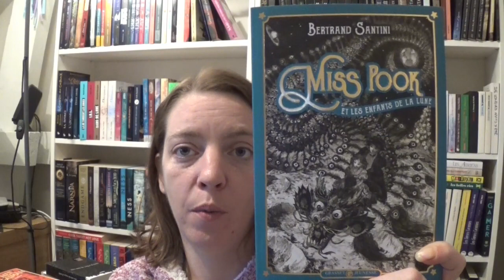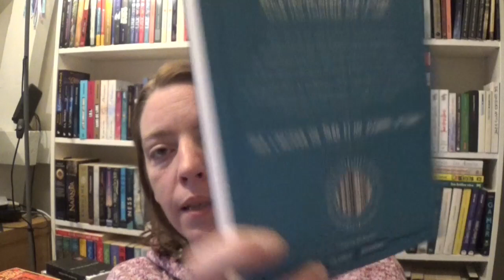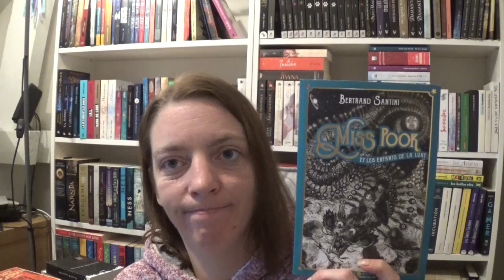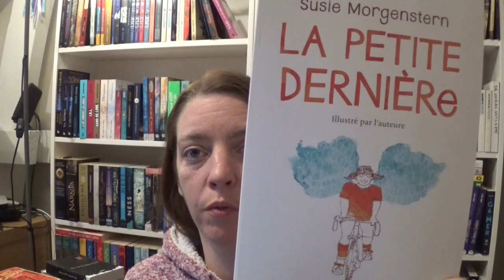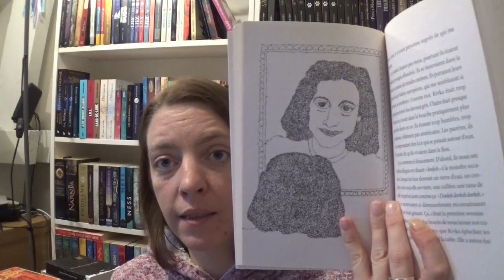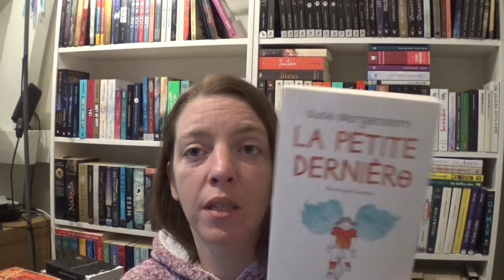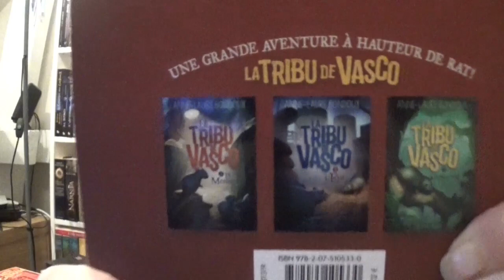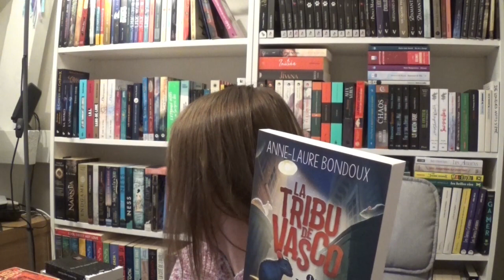Point Lecture # 75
Livres cités :

- Miss Pook et les enfants de la lune, tome 1 de Bertrand Santini
- Hôtel Heartwood, tome 1 de Kallie George
- La tribu de Vasco, tome 1 de Anne-Laure Bondoux